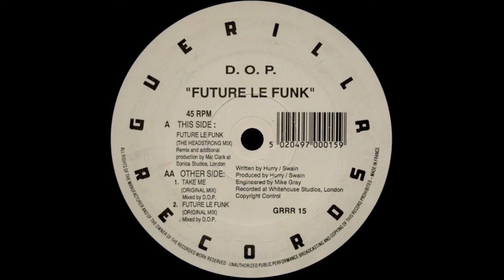D.O.P - TAKE ME (Original Mix) HQwav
CLASSIC RETRO PIANO HOUSE 1991
Label:
Guerilla ‎– GRRR15
Format:
Vinyl, 12", 45 RPM
Country:
UK
Released:
1991
Style:
Progressive House